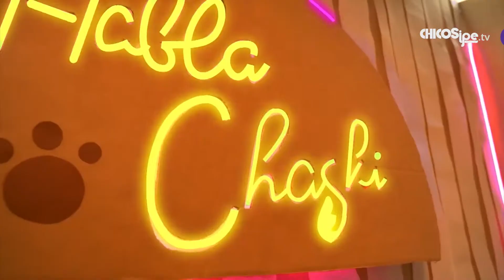Un encuentro muy especial con Evaristo San Cristóval - Habla Chaski